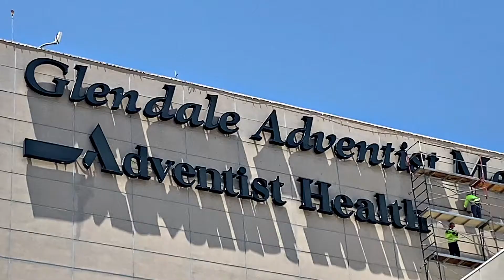Adventist Health Glendale sign change